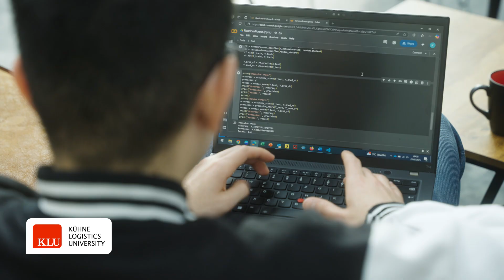Join Our Master in Business Analytics and Data Science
You want to know how it's like to study KLU's Master in Business Analytics and Data Science? This could be your journey!

Be part of the next generation of data-driven leaders. Learn how to harness the power of big data, turning raw information into actionable insights that drive better decisions. A passion for math or programming is a plus, but you don’t need to be an expert yet.

At KLU, there is no “standard treatment.” Our professors and lecturers approach each student individually, and with our small classes, they’re almost as close to you as your classmates. This program is all about real-world applications. You’ll engage in case studies, project-based learning, business simulations, and internships, working closely with industry professionals. At KLU, we make sure everything you learn has a direct impact on your career, because practical experience is at the core of our approach. All courses are taught in English.

A master’s degree in this field opens countless doors. Today’s organizations – across all industries – depend on analysts and data scientists to gain a competitive advantage and uncover hidden opportunities. Here are just a few of the roles you could pursue:

Data Analyst
Data Scientist
Business Intelligence Analyst
Operations Research Analyst
Business Process Analyst
Supply Chain Analyst
Digital Transformation Strategist
Digital Innovation Strategist
Intrapreneur
Consultant
and more!

At KLU, you’ll gain the in-demand future skills that top employers worldwide are already looking for, such as:

♦ A deep understanding of data collection and processing, statistical analysis, machine learning, and artificial intelligence.
♦ Fundamental abilities in scientific methodologies for data-driven decision-making—leveraging powerful optimization algorithms
♦ Strong analytical thinking, effective written and oral communication, and top-notch presentation skills
♦ Essential leadership skills like negotiation, team building, and the ability to thrive in diverse, intercultural environments
♦ Independence and agility in rapidly evolving contexts, using academic methods to solve real-world problems

KLU is the right choice for you:
☑ AACSB accredited - among the top 5% of business schools worldwide.
☑ Acquire KLU’s unique Operations Mindset – making you ready to tackle every challenge.
☑ Classes in English - Get ready for your international career.
☑ A truly international campus - Meet students and professors from around the world!
☑ Study abroad - An integral part of your degree. Check out 60+ partner universities.
☑ Hands-on approach - Connect with industry through case studies, projects, internships and more!
☑ KLU's top ranked - in the latest research and university rankings.
☑ Close contact with top companies - the path to your future career.
☑ State-of-the-art campus - in the heart of Hamburg's HafenCity district.
☑ Small classes – here, you are not just a number (average student-professor ratio of 12:1).